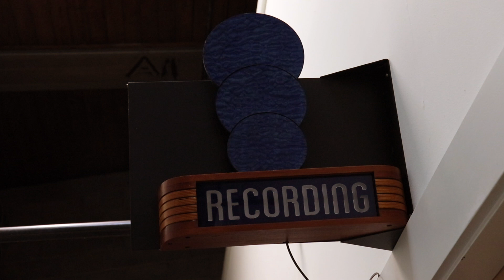Dave Desmelik - May and Tear it Down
Singer-songwriter Dave Desmelik plays a two-song set: "May" and "Tear it Down."

Filmed at SideHouse Records Studio.